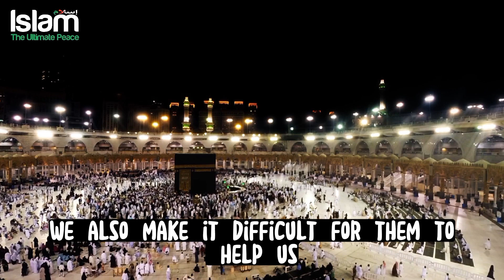A GUARD IN MAKKAH HELPING A KID TO WEAR IHRAM | SO CUTE SUBHANALLAH